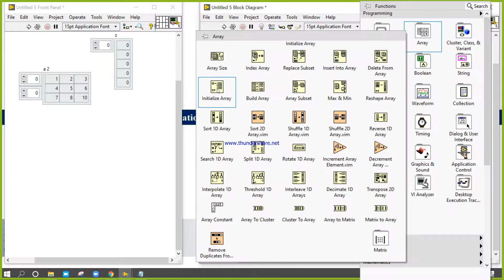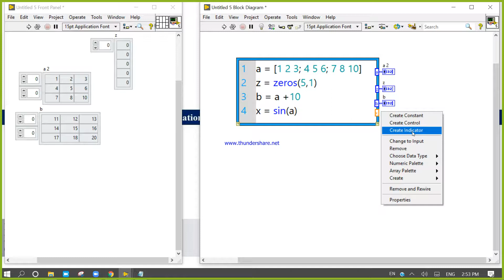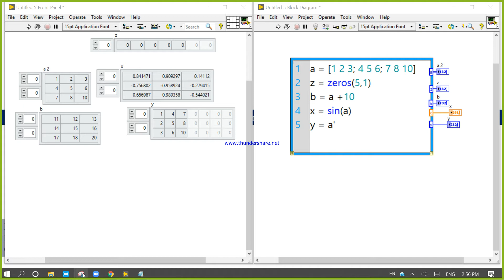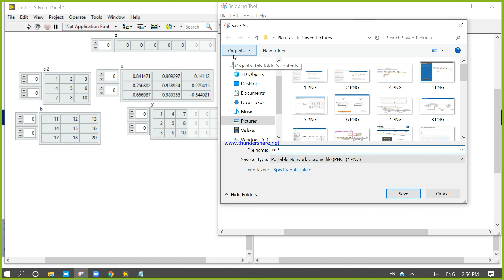Array Function MATLAB Code (Mathscript Node LabVIEW) LabVIEW Programming